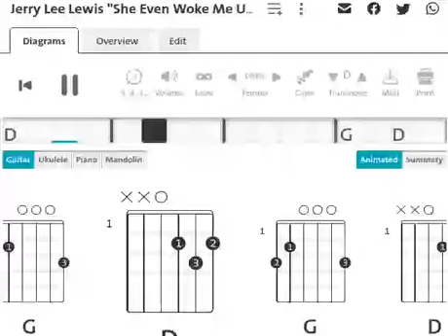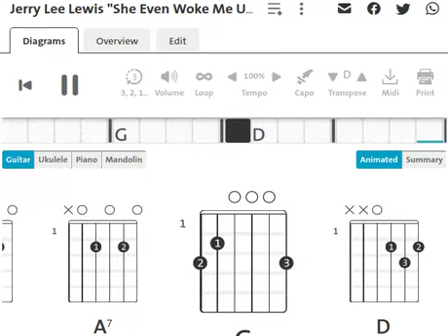Jerry Lee Lewis : She Even Woke Me Up To Say Goodbye | Guitar Chord